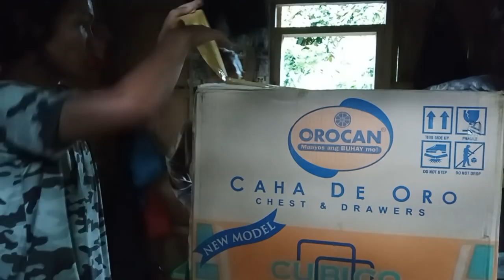MY ORACAN (SURPRISESA OARA KAY TATAY)